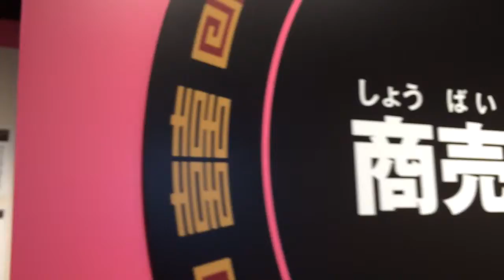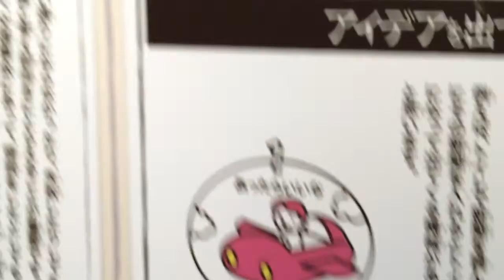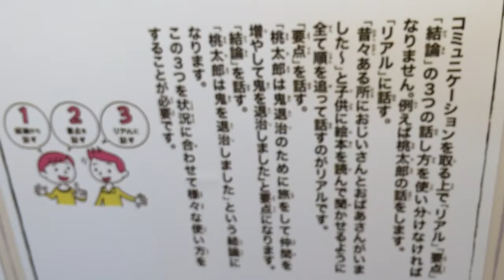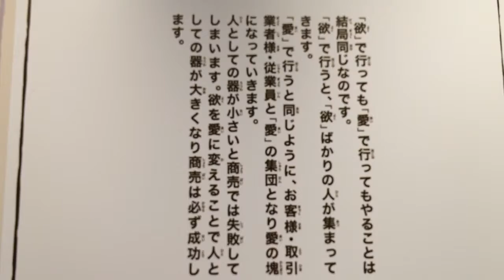福岡の人気ラーメン「一蘭の森」に掲載の【商売の秘訣】とは？